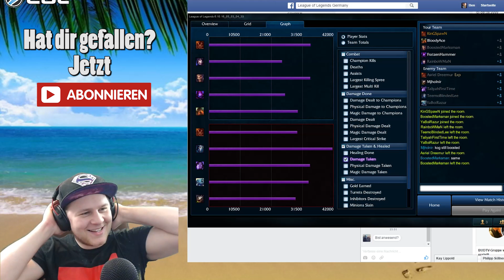TALIYAH Jungle Edited Gameplay - PBE Power Jgl S6 Patch 6.10 feat Super Galaxy Kindred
Meine Maus:
Logitech G502 Proteus Core Tunable Gaming Maus

Mein Mauspad:
Logitech G440 Hard Gaming Mauspad

Mein Keyboard:
Perixx PX-1800 Gaming Tastatur